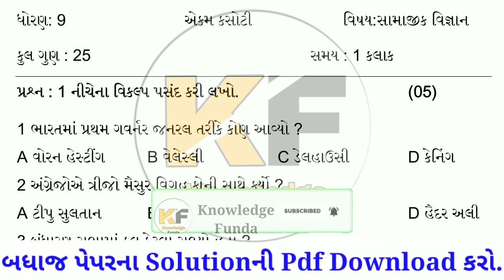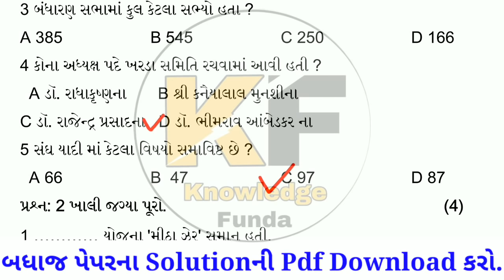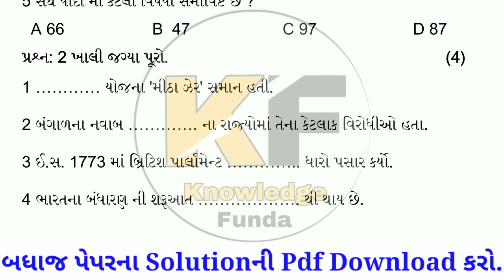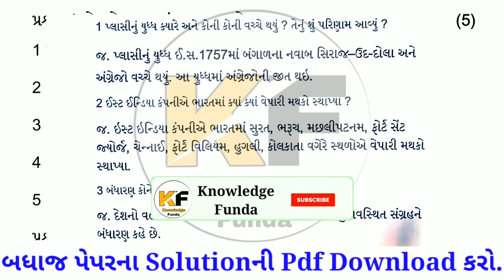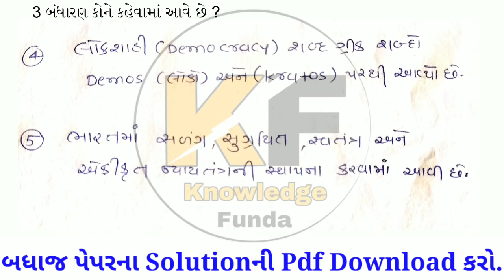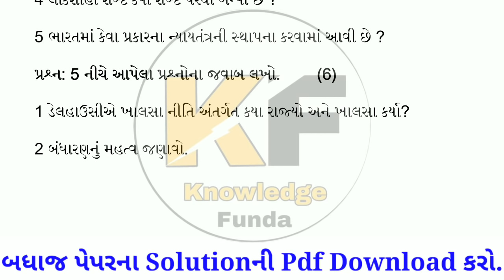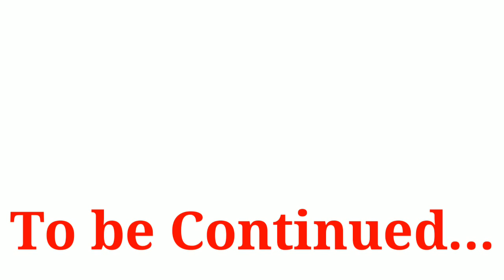Std-9 Samajik Vigyan Ekam Kasoti Solution 2020,Samayik Mulyankan Kasoti 2020,Dhoran 9 Social Science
Std 9 Social Science Model Paper Solution 2020, Part-1

ekam kasoti
ઓગસ્ટ એકમ કસોટી
Ekam Kasoti Gujarati STD 8 28/08/2020
ghare sikhie
july 2020 std 6
new course
gujarat board new course
board exam
gseb board
gujarat board
ગણિત પેપર સોલ્યુશન એકમ કસોટી ઓગસ્ટ ૨૦૨૦

ekam kasoti dhoran 10 ganit August 2020
social scince std 9 ekam kasoti 2020
august ekam kasoti solution 2020
samajik vigyan std 9
std 9 s.s ekam kasoti 2020
STD 9 social Science PAPER SOLUTION August 2020
DHORAN 9 samaj NU PAPER SOLUTION August 2020
ghare shikhi
Unit test std 10 Paper July 2020
Maths Std 10 solution July 2020
std 9 samajik vigyan paper solution August 2020
dhoran 9 samaj paper solution august 2020